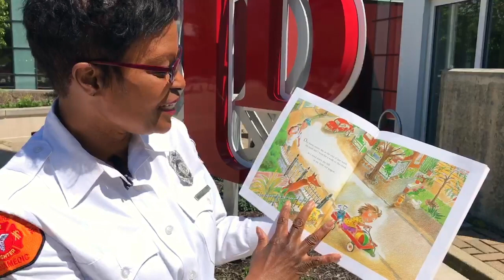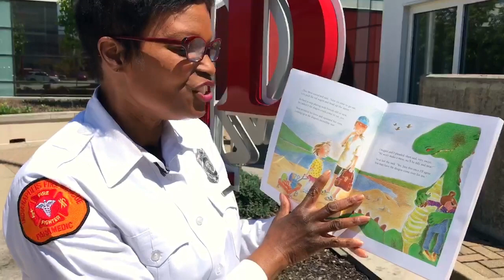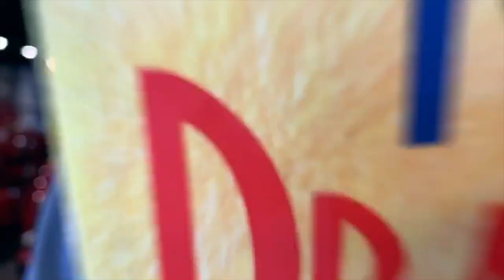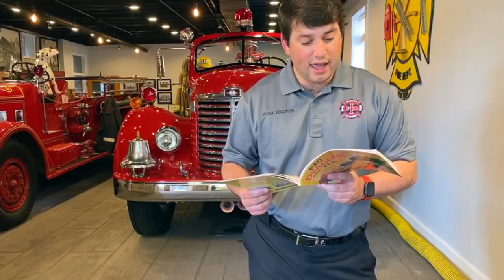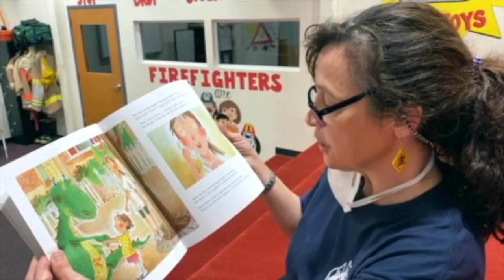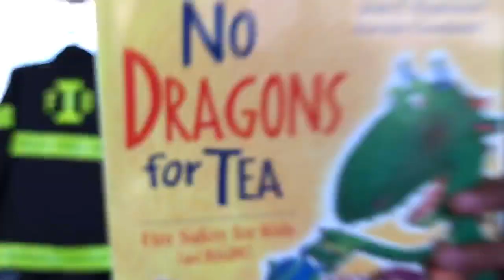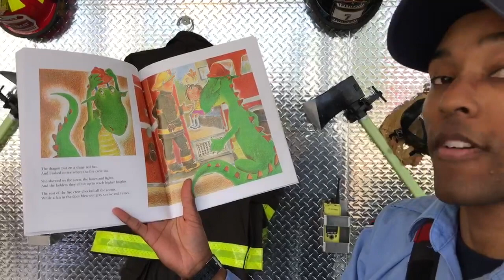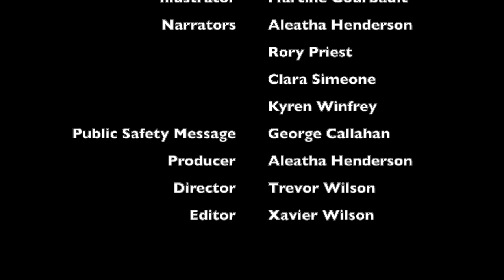No Dragons for Tea (IFD PubEd)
Join the Indianapolis Fire Department's Public Education Program as they read through No Dragons for Tea: Fire Safety for Kids (and Dragons).  This book was written by Jean E. Pendziwol and illustrated by Martine Gourbault.  It can be found for purchase at many different websites.  Captain Aleatha Henderson, Rory Priest, Clara Simeone, and Kyren Winfrey read the book from IFD Headquarters (955 Ft. Wayne Avenue) and the Firefighters Survive Alive location (748 Massachusettes Avenue).  George Callahan ends the video with an important safety message.  If you need help with a Fire Safety Plan, please call Survive Alive at If you are in need of a smoke detector, call IFD Public Safety at .  You can also find more information at indy.gov/ifd.